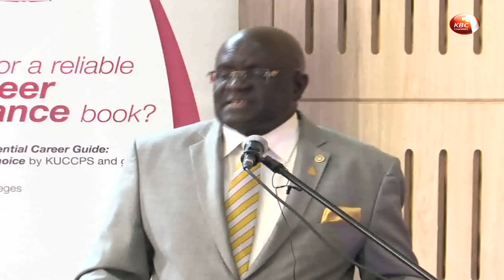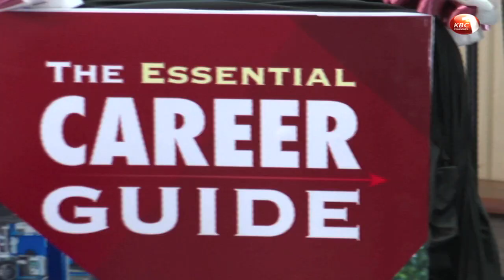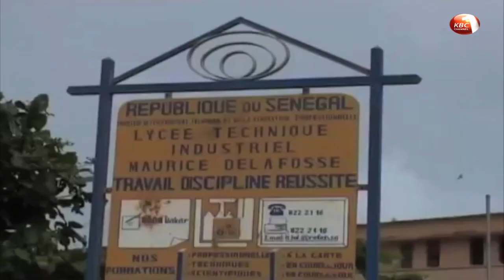Proliferation of public universities straining funding says Magoha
Education Cabinet Secretary Prof. George Magoha says proliferation of public universities is straining public funding. The Cabinet Secretary who spoke during the release of the 2019 to 2020 universities, colleges’ student selection results at the Catholic University of Eastern Africa Main Campus in Nairobi, advised universities to specialize and seek funding for sustainability of programes.